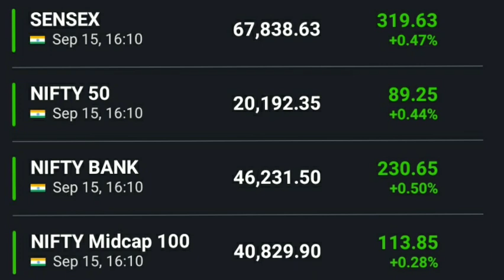अनिल सिंघवी की बाजार पर राय Nifty news Bank nifty news Dow Jones FTSE Sgx nifty Anil singhvi view